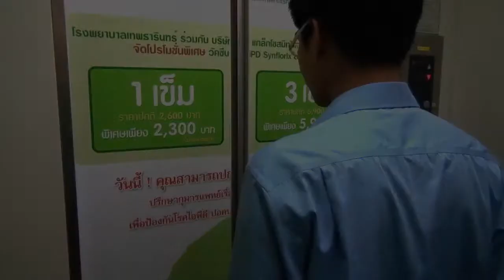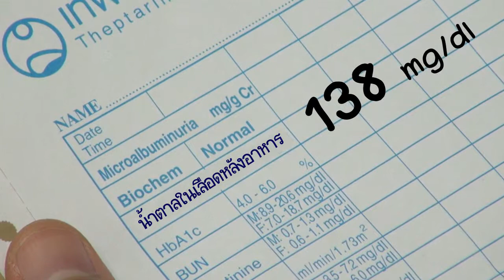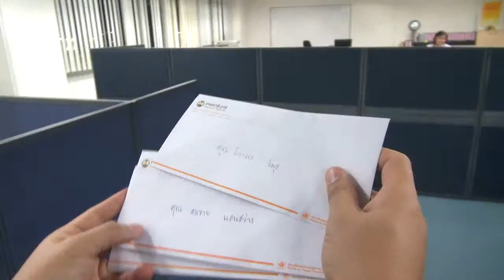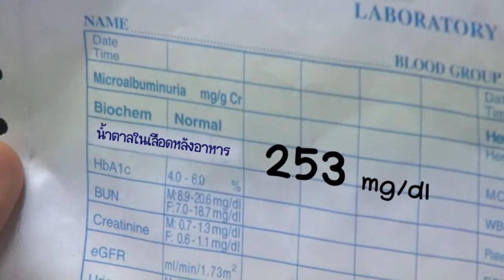Story : Lifestyle Modification for Diabetes Prevention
ชีวิตประจำวันกับความเสี่ยงโรคเบาหวาน